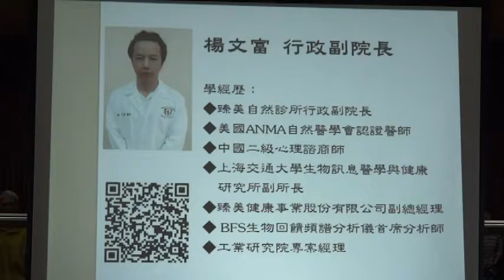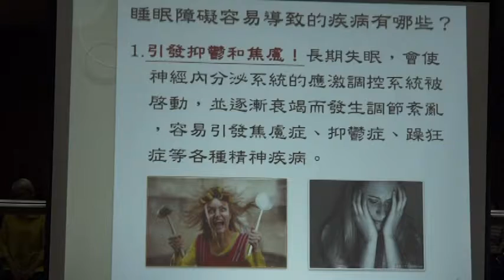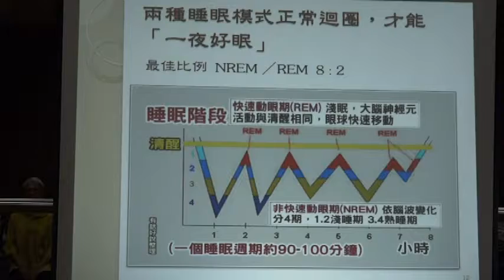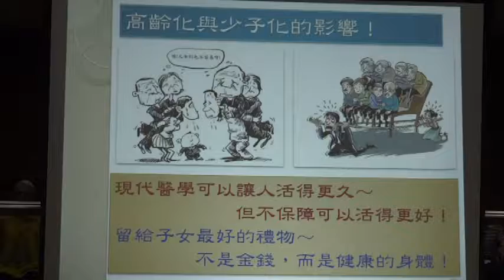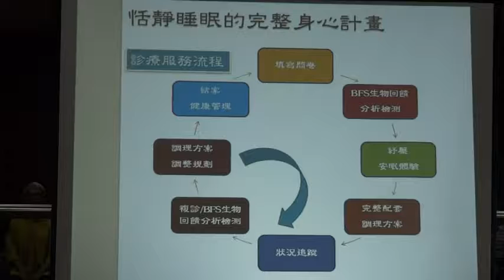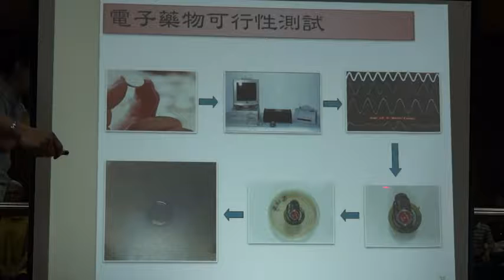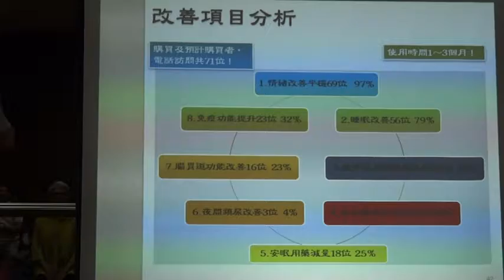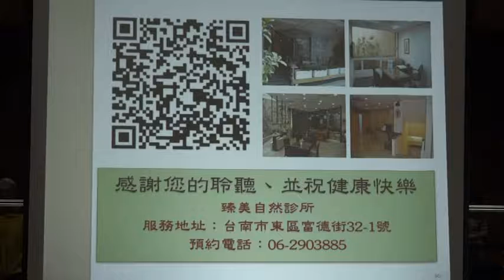談睡眠問題,楊文富副院長,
這是台南市府城社區健康促進會所舉辦的一系列健康講座.由醫師群及專業人士來演講.